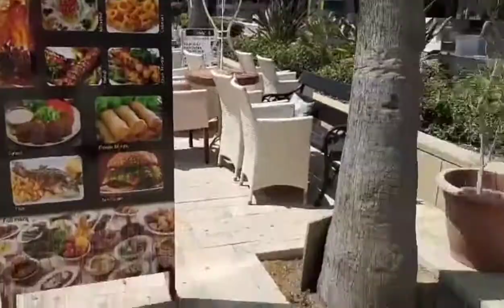BEACH DATE...LARNACA FINIKOUDES BEACH ..05/30/2021